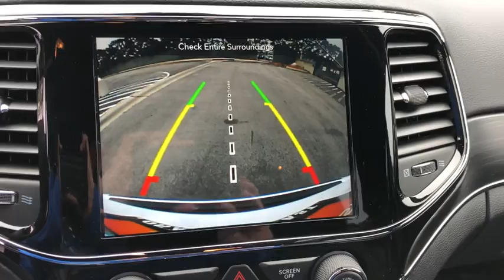2019 Jeep Grand Cherokee Costa Mesa, Huntington Beach, Irvine, San Clemente, Anaheim, CA GC91343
2019 Jeep Grand Cherokee
2019 Jeep Grand Cherokee Limited - Stock#: GC91343 - VIN#: 1C4RJEBG7KC681206